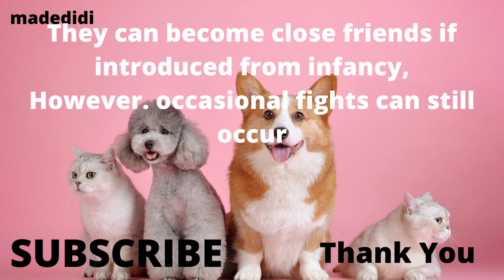FRIEND🐱or🐕‍🦺ENEMY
Friend or enemy cat and dog